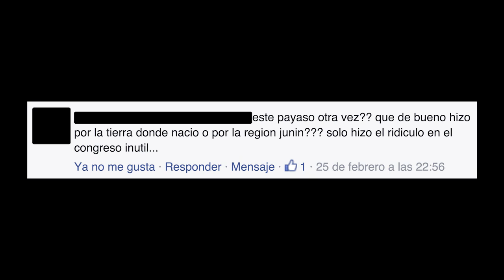¡NO SOY CORRUPTO! ¡NO SOY OCIOSO! POR UNA CULTURA DE TRABAJO.